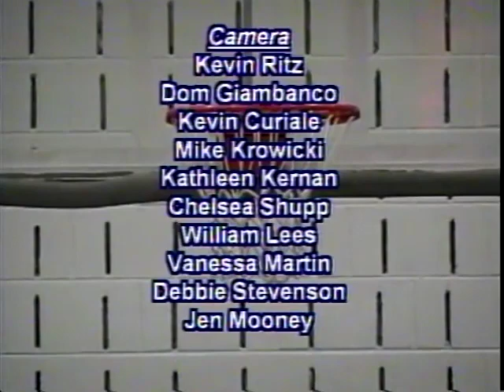2006 Basketball Sterling vs Haddonfield with Brian Zoubek, who would go on to play at Duke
2006 Basketball Sterling vs  Haddonfield with Brian Zoubek,  who would go on to play at Duke